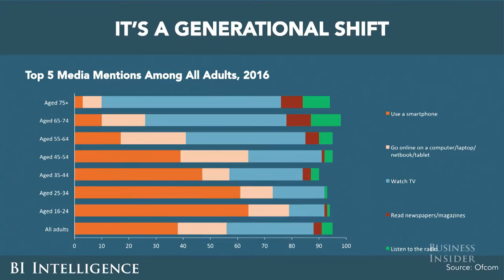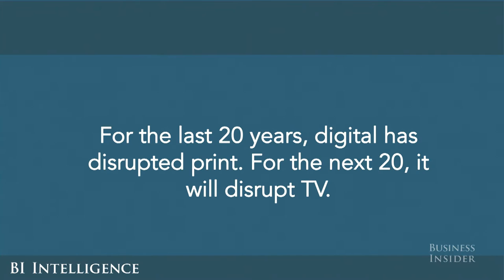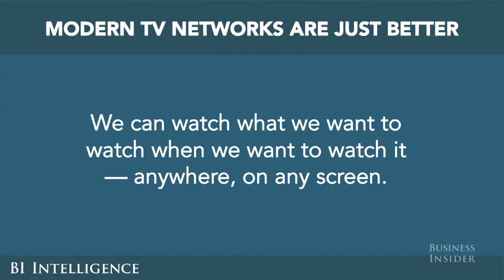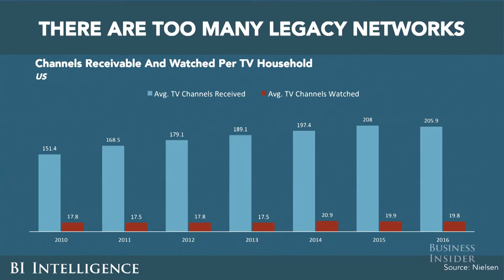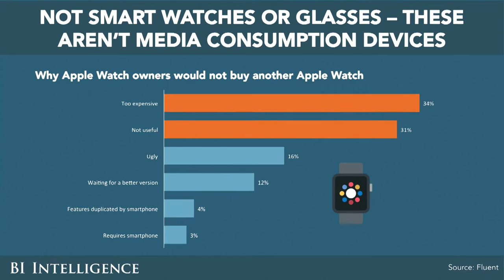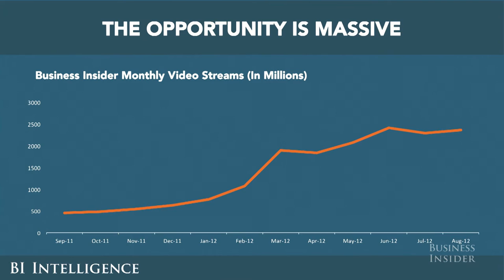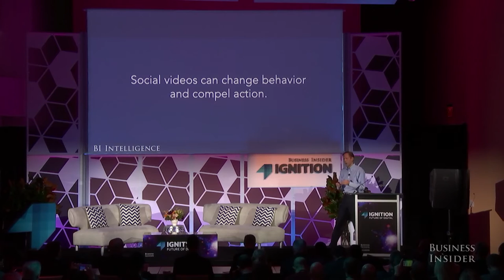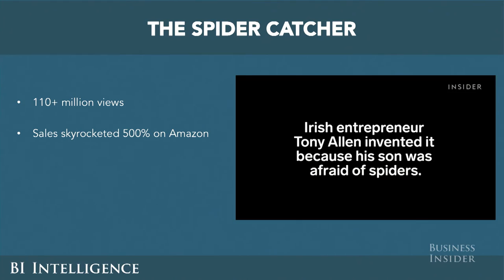HENRY BLODGET: This is where digital media is headed next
Henry Blodget, the global editor-in-chief and CEO of Business Insider, presents the future of digital media at this year's IGNITION conference.

This presentation was put together with the help of the BI Intelligence team.